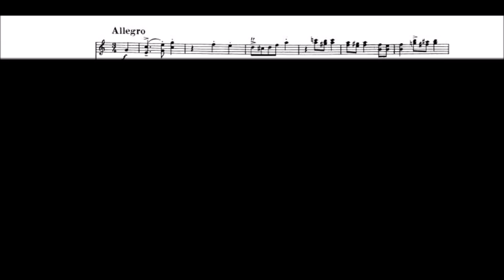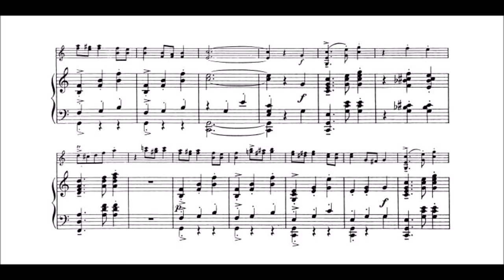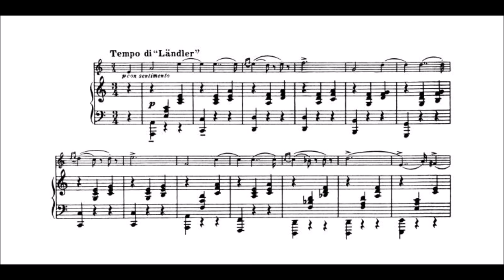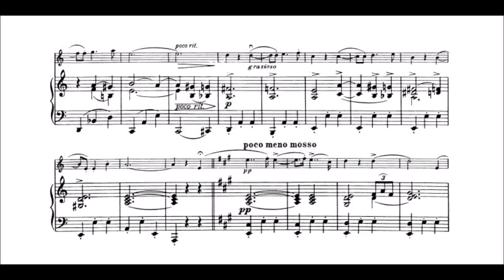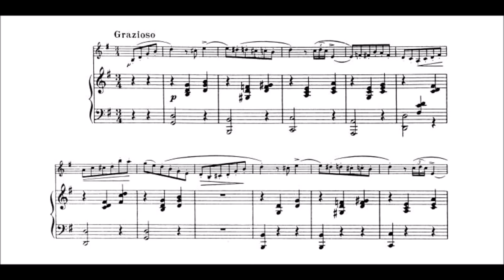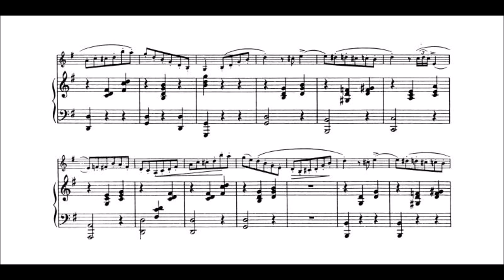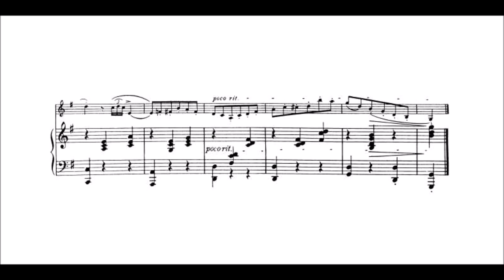Fritz Kreisler - 3 Old Viennese Dances (KREISLER'S 141ST BIRTHDAY TRIBUTE)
Alt-Wiener Tanzweisen (Old Viennese Melodies in German) is a set of three short pieces for violin and piano, written by Fritz Kreisler. The three pieces are usually performed or heard separately, and are titled Liebesfreud (Love's Joy), Liebesleid (Love's Sorrow), and Schön Rosmarin (Lovely Rosemary).

It is not known when he wrote them, but they were published in 1905, deliberately misattributed to Joseph Lanner. They had become parts of Kreisler's repertoire well before September 1910, when he copyrighted them under his own name.

Kreisler often played these pieces as encores at his concerts. In 1911, he published his own piano solo arrangements of them as Alt-Wiener Tanzweisen. They have appeared in numerous settings for other instruments, or orchestrated.

Two of them, Liebesfreud and Liebesleid, were the subject of virtuoso transcriptions for solo piano by Kreisler's friend Sergei Rachmaninoff (1931), who also recorded these transcriptions.

(Wikipedia)